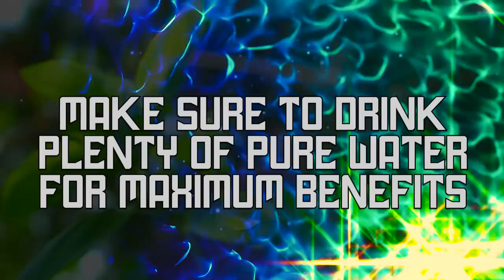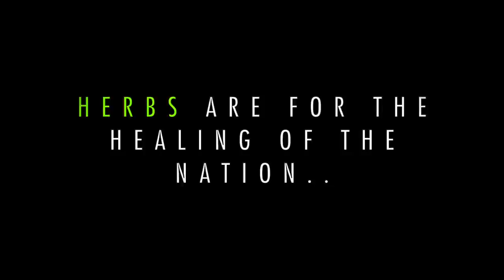(Healing Music) ★Holy Basil (Tulsi) Healing Formula ★ Quadible Integrity (Enchanted Herbs Vol 1.)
You may have noticed that we incorporate healing energy from some amazing loving herbs in some of our concoctions, so it comes to know surprise that we introduce you to this amazing formula that will be part of our Enchanted Herbs Vol.1 Album Series coming very soon! This amazing album will contain extracted healing frequencies from many wonderful herbs that have been bestowed upon us.

Tulsi (Holy basil) (Ocimum tenuiflorum) also known as Ocimum sanctum L. is a beautiful loving aromatic green, leafy plant with wonderful purple flowers and is a part of the amazing mint family.

Possessing a range of impressive health and spiritual benefits, Holy Basil has become a legendary part of Hindu culture over the last five thousand or so years, adorning houses and temples throughout the country and earning it revered names such as “The Elixir of Life” , “The Queen of Herbs”, The Incomparable One” and “Mother Medicine of Nature.”

In yogic philosophy, the plant is considered to be one of a handful of unique herbs that is able to balance the chakras, which are energy centers in the body with an unusually high concentration of intersecting nerve pathways.

Holy Basil is a profound healing plant and works on a deep level to bring balance and harmony into your system. And that means clearing out old, stuck energy and emotions that are hindering your health and wellbeing. It’s just one of the many gifts that has been bestowed upon us and has been such a prized reflection for so many thousands of years.

It is considered a symbol of fidelity and helpful in attaining spiritual enlightenment. It has been used to support a healthy response to stress, maintaining blood sugar levels within a normal range, promoting longevity, nourishing the mind and elevating the spirit. Holy Basil (Ocimum sanctum) exhibits impressive adaptogenic activity and is also a powerful corticosteroid modulator, Helping the body adapt to stresses of various kinds, this plant has a normalizing, broad-spectrum action that maintain homeostasis making it an ideal herb for today’s hyper-stimulated digital culture.

The amazing tulsi is a powerful bio-energetic field harmonizer, meaning that it restores and balances the subtle electromagnetic fields generated by the mind and body.

To add to the plethora of benefits, the loving Holy basil is also powerful antioxidant with demonstrated antibacterial, anti-fungal, and anti-inflammatory properties.

With age, our body’s ability to fight free radicals decreases, and as a result, we start noticing various age related signs. One of the major causes of hair loss is dandruff and dry scalp, the antioxidant in Holy Basil can help restore nutrition and oxygen to the scalp thereby slowing hair loss and graying process.

But as impressive as these uses are, they pale in comparison to Tulsi’s real value as a treatment not merely for the symptoms of modalities, but for addressing the deeper psycho-emotional-spiritual roots of these ailments.

This powerful Quadified formula contains the extracted energetic and metaphysical beneficial properties of the wonderful holy basil types including the amazing Rama tulsi (ocimum sanctum), Krishna tulsi (ocimum tenuiflorum), Amrita tulsi (ocimum tenuiflorum),Vana tulsi (ocimum gratissum) while eliminating all adverse side effects , all energetically targeted to provide its amazing long list of healing benefits.

You will fall in love with the beautiful Holy basil after this :)

Look out for Enchanted Herbs Album Series Vol.1 Coming soon!

☯ Make sure to drink plenty of PURE WATER to maximize the effects of the frequencies.

♡All Quadible creations are backed by pure love energy, we feel that LOVE is the most powerful vibration in the Universe.

💖Thank you to all of you beautiful souls who have graciously made donations as we are filled with endless gratitude. All funds will be contributed to future Quadible formulas/projects.This is not mandatory, we only would like to receive donations that hold pure appreciation/love energy.